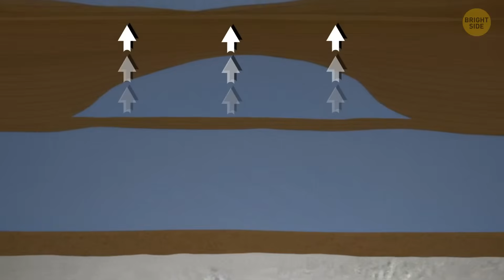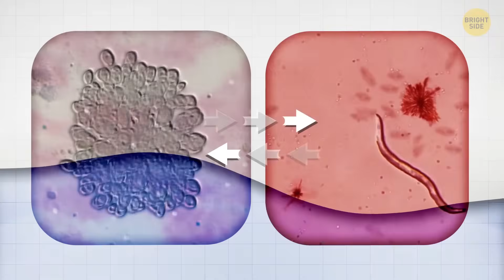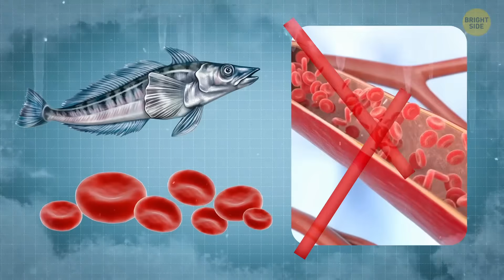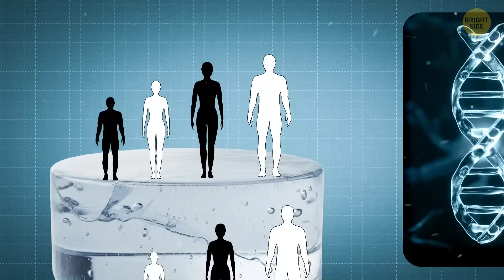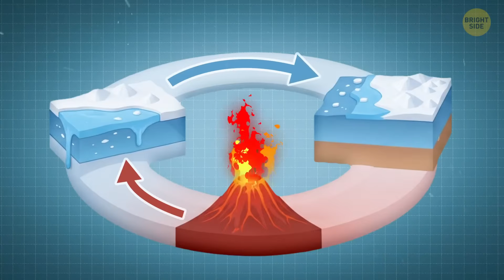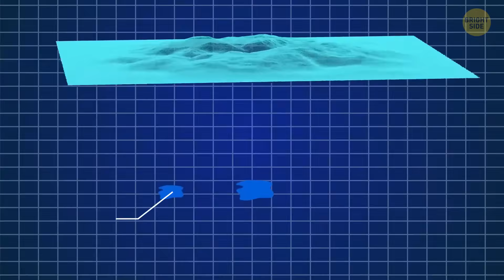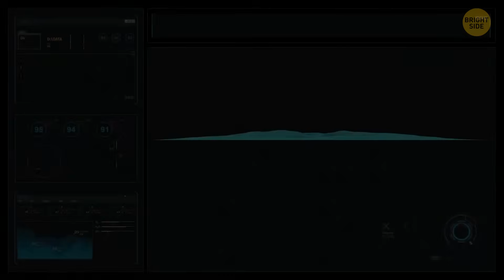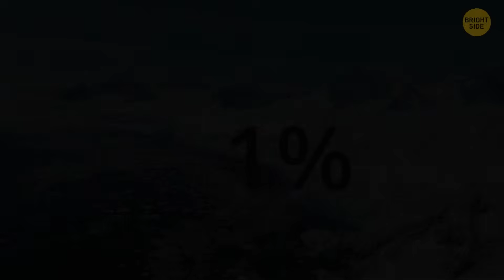This Discovery in Antarctica Changes What We Know About Life on Earth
A groundbreaking discovery in Antarctica revealed a hidden lake beneath the ice that’s teeming with life in total darkness, ice-cold temperatures, and crushing pressure, completely changing what we thought we knew about where life can exist on Earth. Scientists drilled through miles of ice to reach this lake, and when they analyzed the water, they found microbes that don’t use sunlight at all, but instead survive off chemicals deep underground — proof that life doesn’t need light to thrive. This lake stayed sealed off from the surface for millions of years, creating an ecosystem that evolved completely apart from the rest of the planet, like a secret biological laboratory frozen in time.